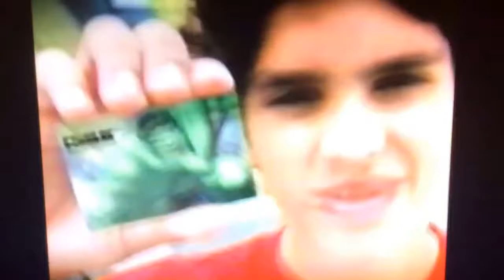Comercial Promocional Holo-Card de Bimbo Verano 2003